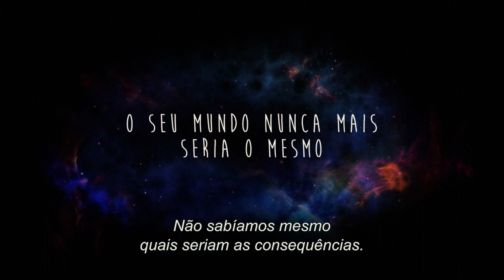My Beautiful Broken Brain - Trailer Official - Netflix [HD]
Um derrame cerebral privou Lotje das suas capacidades funcionais mais básicas. Este documentário relata o estranho novo mundo em que Lotje vive, repleto de cor e som. Só na Netflix a 18 de março.